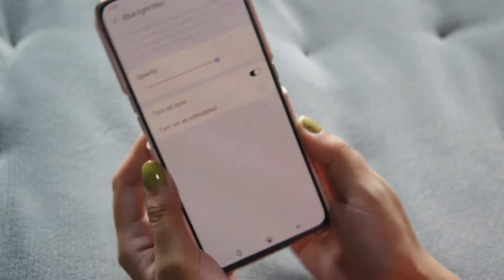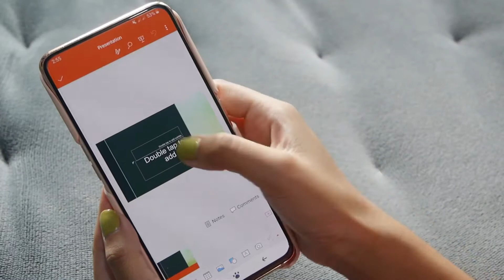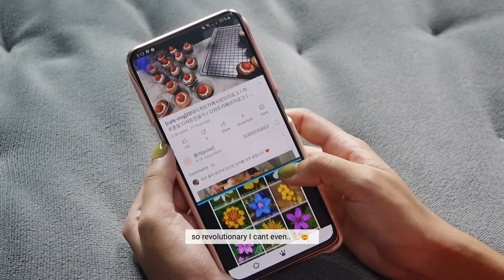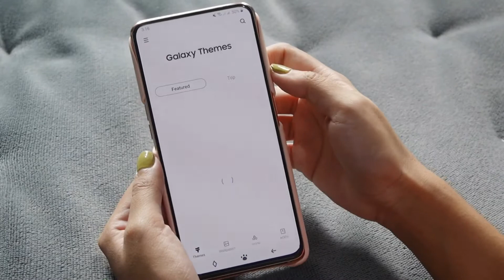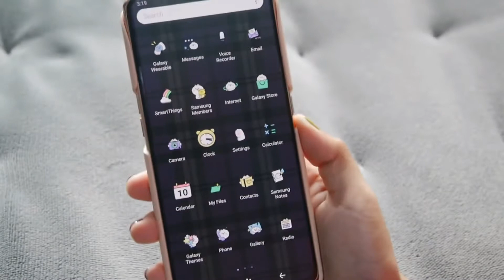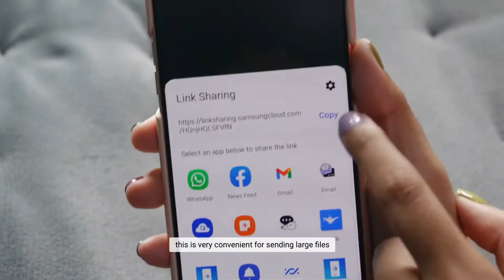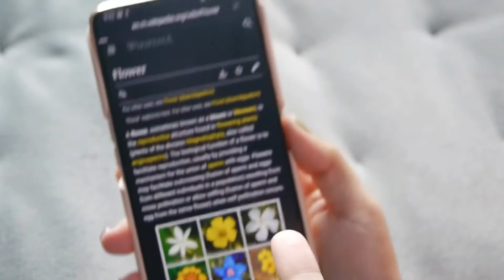few reasons why I chose samsung phone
before watching, please set the video quality to HD 1080p! 😉

hello everyone!
in order to answer one of the most frequently asked questions throughout my life... I present you this video😅 On this video, im sharing some insights about samsung phone features that I like and I felt useful for my everyday life. enjoy! (✿◠‿◠)

🌸 links & info 🌸
📱 Samsung A80, Gold